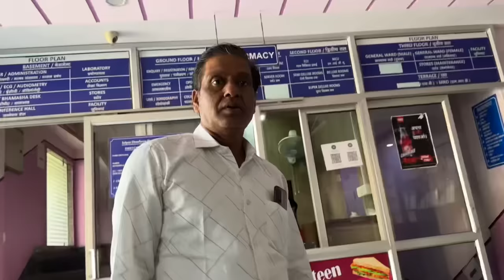Yashi ka operation ho gaya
Thank you fol all your love dosto ❤️